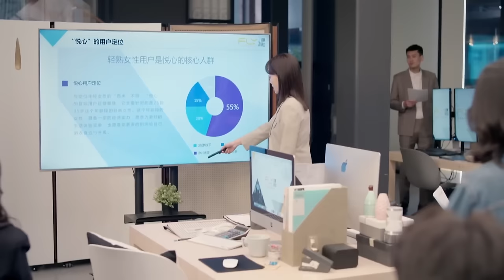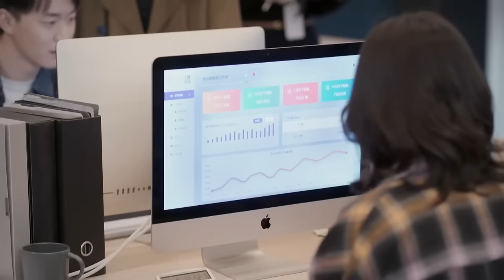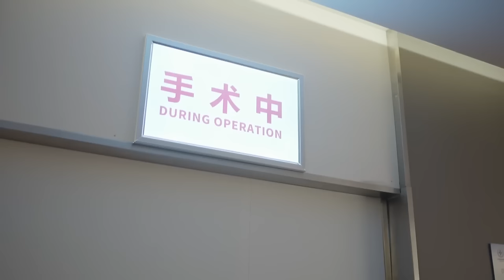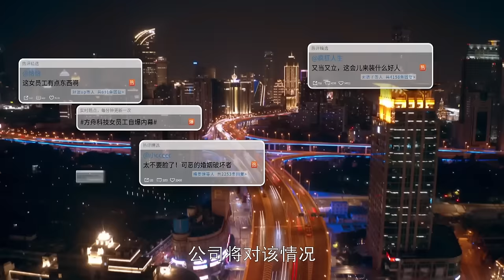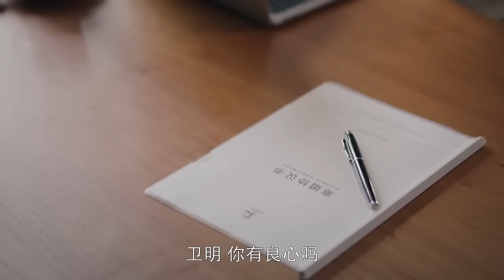【FULL】小三成功上位后被丈夫冷落，多年后碰到嫁给总裁的前妻，含泪说：我终于开始理解你了！ChineseDrama